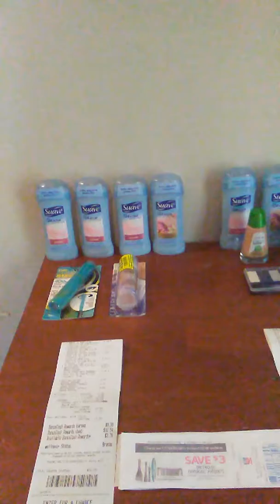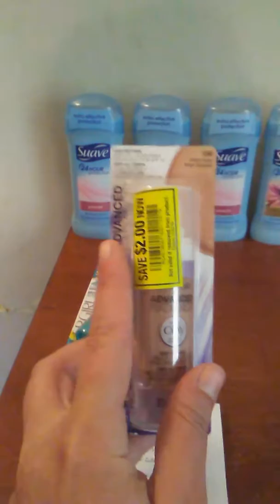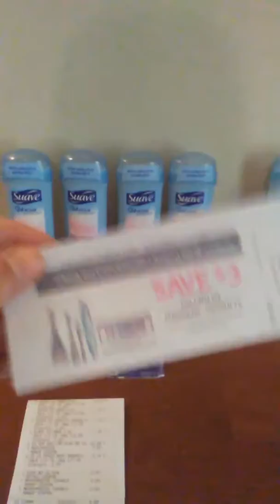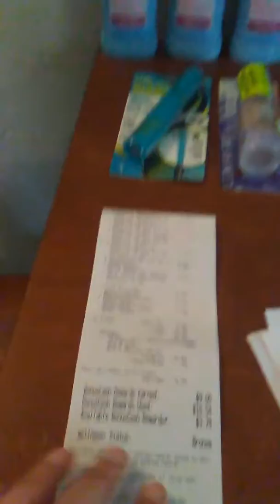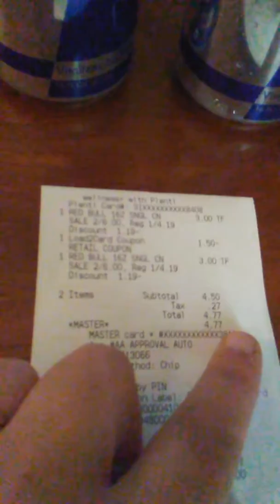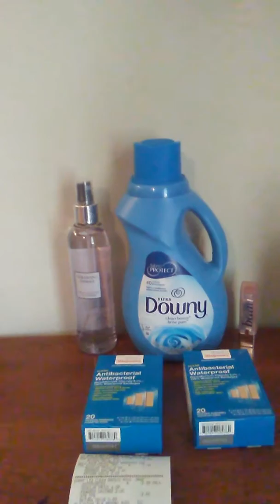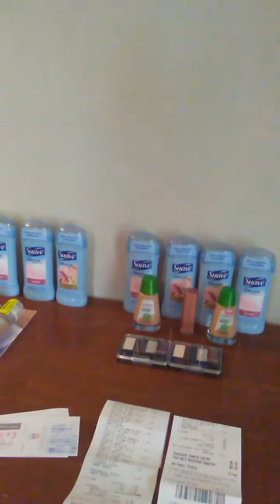Rite aid and wags haul 5-16